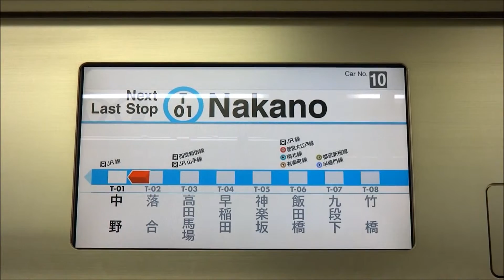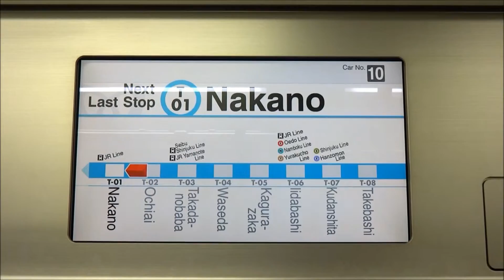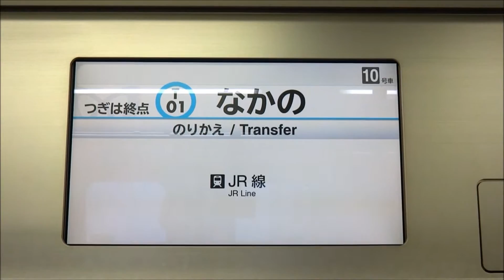東京メトロ東西線 車内LCD 落合~終点中野 20151015